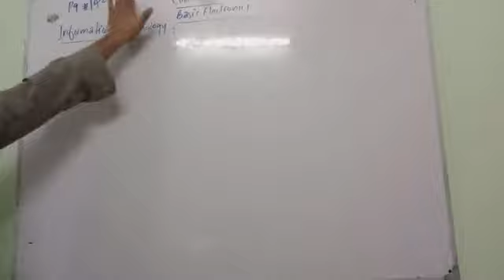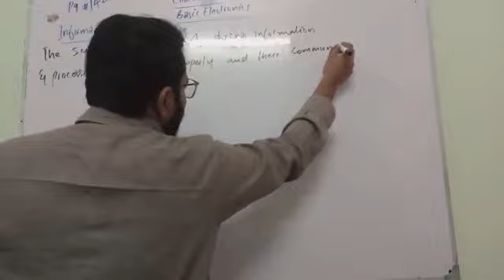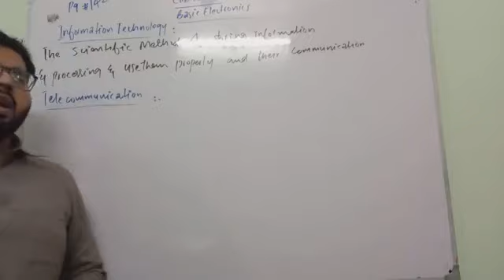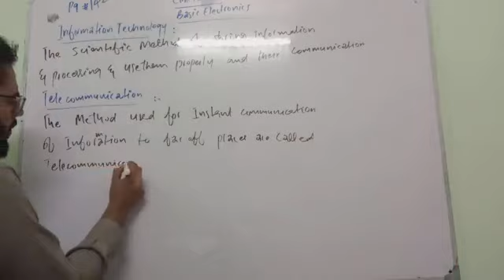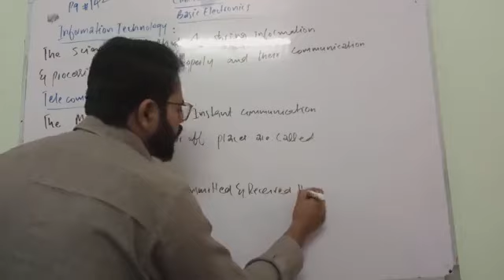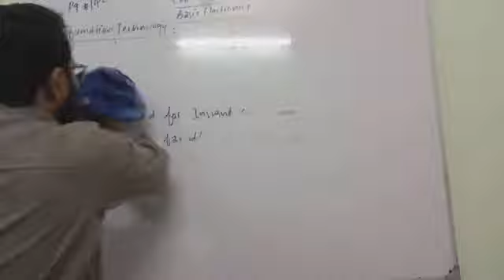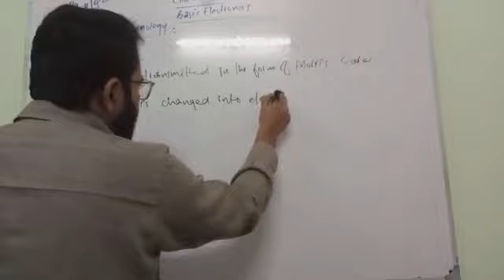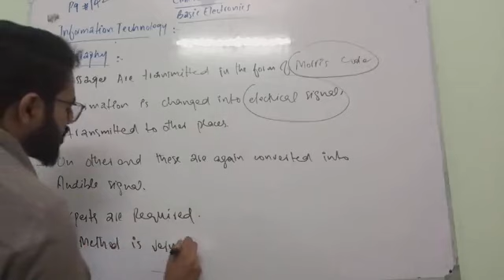10th general science dated on 10 December 2020